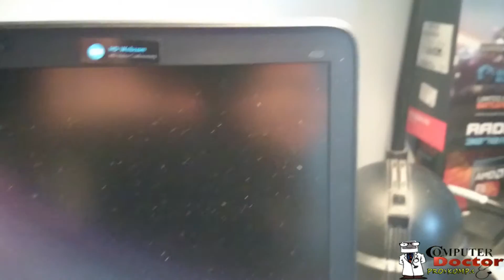HP ProBook 430 G2 Remove Keyboard and show backlight connector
i will buy keyboard with backlight, now I only check to see if i have connector for led.